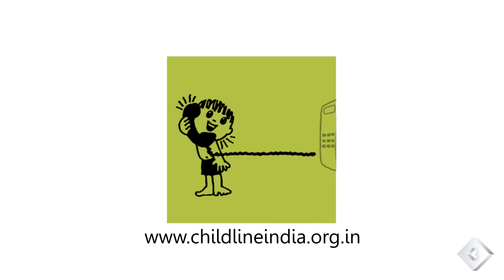LIKE SISTERS : Award winning short film on Child Marriage.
WINNER: Infocom-Assocham Award for Best Public Service Film.
Official Selection: Anim Arte Film Festival, Brazil
Finalist: GBV Festival, Mumbai.

Produced by CLIMB MEDIA
for CHILDLINE INDIA FOUNDATION.

Credits:
Childline Team: Nishit Kumar, Nipa Bhansali
Storyboard, Design & Direction: Prashant Shikare
Creative Producer: Kireet Khurana
Story screenplay: Tehzeeb Khurana / Kireet Khurana
Visual Direction : Raviraj Kumbhar
Animation Director : Vishnu Jadhav
Compositing : Arvind Shirke
Sound design : Pranay Sane
Animation Producer : Nikhil Warwadekar
Exec. Producer : Raviraj Wade